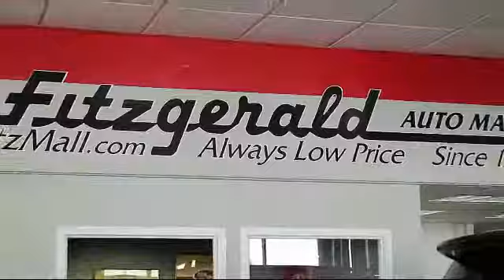2011 Toyota Rav4 SUV 4wd 4dr V6 5-spd Ltd (natl) Gaithersburg Germantown Clarksburg Rockville Ur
2011 Toyota Rav4 SUV 4wd 4dr V6 5-spd Ltd (natl) Stock Number: S421443A Vin:2T3DK4DV0BW060481.